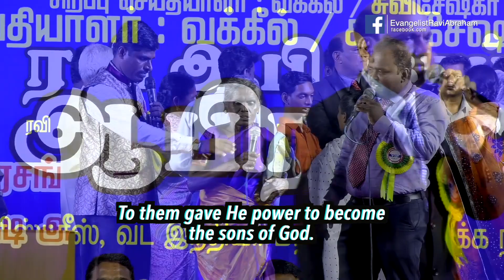Final Day Miracles of Trichy Gospel Crusade | Ravi Abraham Ministries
Part 3
This is the final Day Miracle Praise reports from Trichy Gospel Healing Festival 2019.
Our LORD JESUS LIVES !
JESUS IS SAME YESTERDAY,TODY & FOREVER.

Venue : St. John's Vestry School Ground, Tiruchirapalli.

மத்திய திருச்சியில் நம்பமுடியாத உடனடி அற்புதங்கள். இயேசு இன்றும் உங்களை குணமாக்குகிறார்.பார்த்து ஆசீர்வதிக்கப்படுங்கள்.